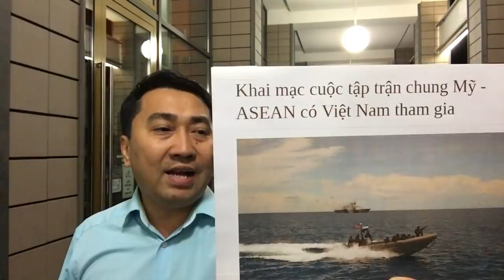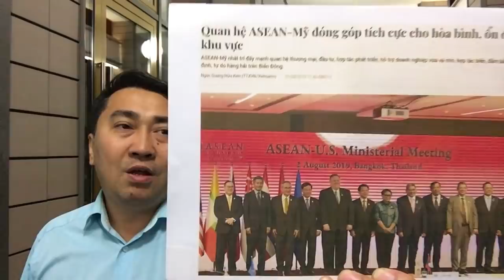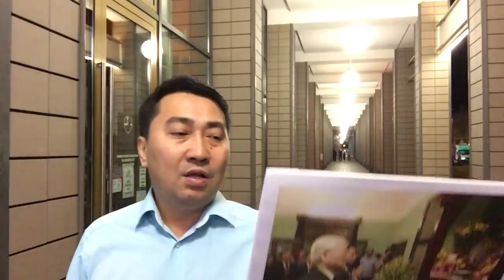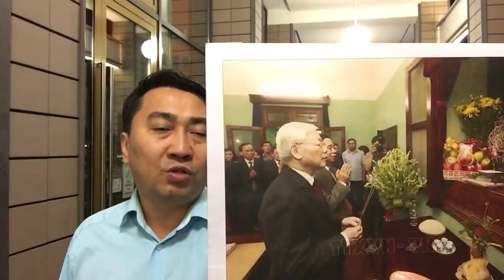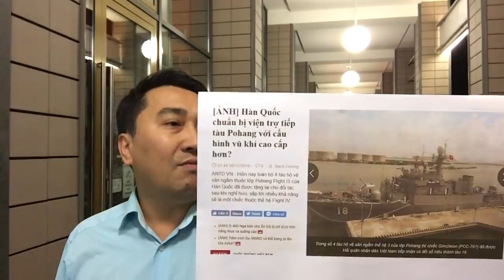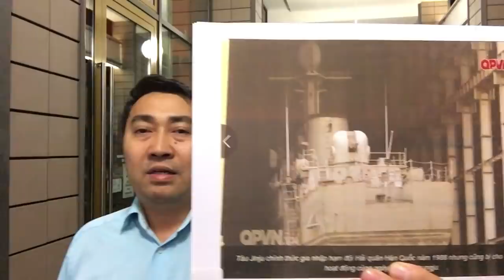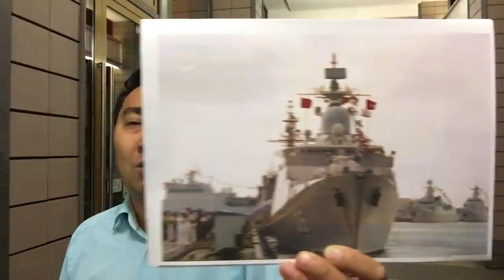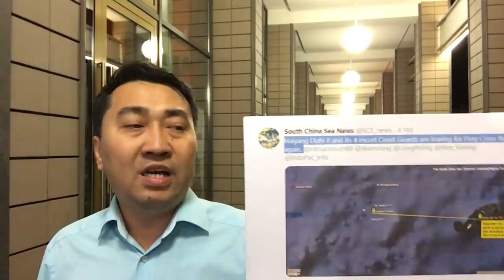Tập trận Mỹ, VN đưa tàu nát – Tới TQ, Hà Nội điều chiến hạm